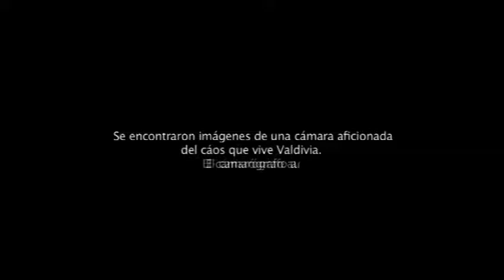Spot Oficial Cine Terror 2009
Este año los zombies se apoderaron de Valdivia y son el tema central de la sexta versión del Cine Terror , que promete ponerle los "pelos de punta" a quienes asistan al teatro Lord Cochrane entre el 20 y el 25 de abril. La entrada tendrá un costo de $500, y las funciones serán a las 18 y a las 21 horas.